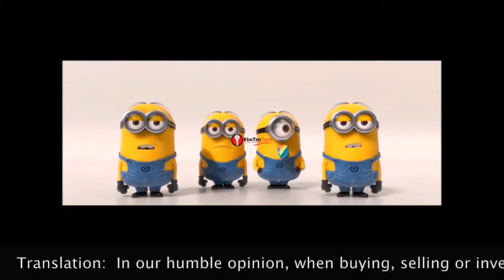Minion Message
When buying, Selling or Investing in Real Estate!
Call the KimTimTeam
We thought you might enjoy this personal endorsement from some of our favorite stars.  We here at the KimTimTeam are pleased to bring a smile into an otherwise very dry business.